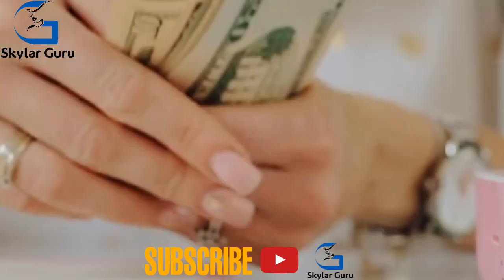TINULUNGAN NG KAHERA ANG GUSGUSIN NA LALAKI, NAGIMBAL LAHAT SA GANTIMPALANG NAGHIHINTAY SA KANYA!